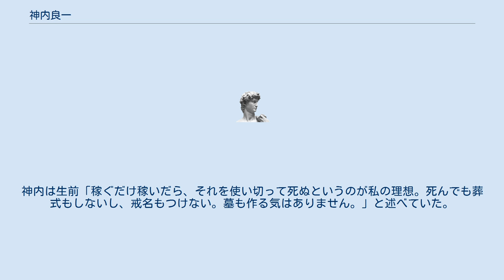神内良一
神内 良一（じんない りょういち、1926年（大正15年）8月15日 - 2017年（平成29年）6月27日）は、日本の実業家、資産家。
消費者金融大手・プロミスの創業者で、有限会社神内ファーム21の代表取締役を務めた。
 1926年、香川県の農家（小作農）の三男に生まれた。
当時小作農は苦労して作った作物の半分を地主に納めなければならなかったため神内は「農業で成功し、地主の何倍もの大農家になってやる」と子どもながらに想っていたという。
15歳の時、香川県立木田農業学校（現香川大学農学部）に進学。
 19歳で太平洋戦争終戦を迎えた。
北海道の開拓実習訓練所のことを知り、香川県から北海道まで汽車を乗り継ぎたどり着いた。
しかし受付は終了しており、懇願の末、補欠での受付をしてもらえたものの米の配給が閉ざされ取り消しとなった。
止むをえず援農先から汽車賃を借りて、再挑戦を心に誓いながら郷里に戻った。
 郷里に戻った神内は、半ばやけになり広島県の造船所の工員に応募したが、友人が「百姓の子は、百姓の仕事をすべきだ」と忠告してくれて、無給ながら農業試験場に職を得た。
1年後には農林省（現農林水産省）の香川作物報告事務所（現統計情報センター）に就職した。
農林統計の一端を担う仕事に従事できたが、24歳で農業の世界から身を引かざるを得なくなった。
 ヤミ米販売、植木商などを転々とした。
そして大阪の聖ヨハネ学園というキリスト教系の児童福祉施設に就職した。
しかし、同学園で幼児虐待容疑が持ち上がり、神内も検挙され、起訴猶予となったが退職を余儀なくされた。
 神内は養護施設の劣悪な環境を見て「宗教だけでは人は救えない」と実感して自分で施設を作ろうと考えた。
施設を作るための最適な方法として選択したのが、消費者金融だった。
1957年頃から兄が営む大阪市の金融・不動産業を手伝った。
 1962年にプロミスの前身となる関西金融を創業。
その後、同社を業界トップクラスの大手企業に成長させ、古希を迎える1996年には東証一部に上場させた。
翌1997年に有限会社神内ファーム21（北海道樺戸郡浦臼町）を創設。
これまで約130億円以上を投じ、生活の中心を金融業から農業事業にシフトさせている。
 2017年6月27日、うっ血性心不全のため死去 。
90歳没。
神内は生前「稼ぐだけ稼いだら、それを使い切って死ぬというのが私の理想。死んでも葬式もしないし、戒名もつけない。墓も作る気はありません。」と述べていた。